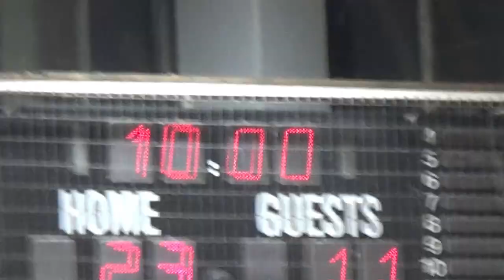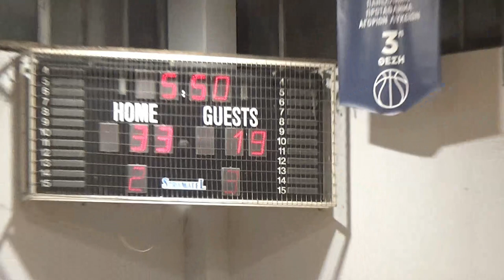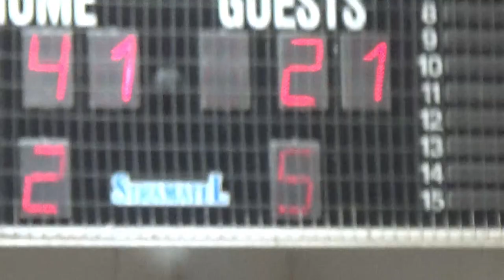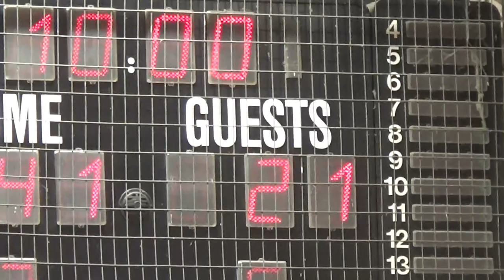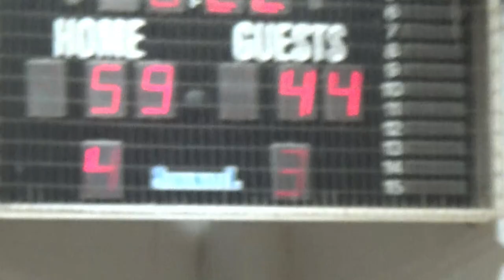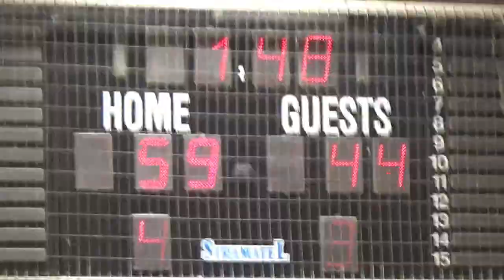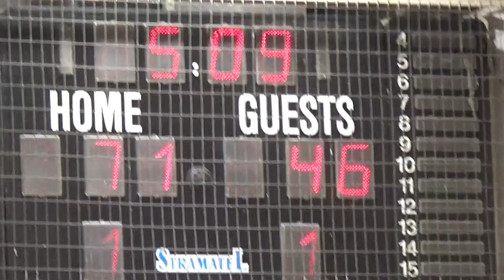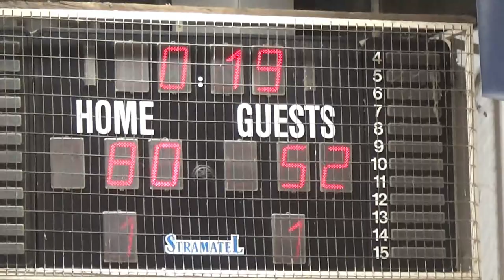Basketaki Salonica Development - Magoofyδες Vs Na Sai Kala (5/12/2023)